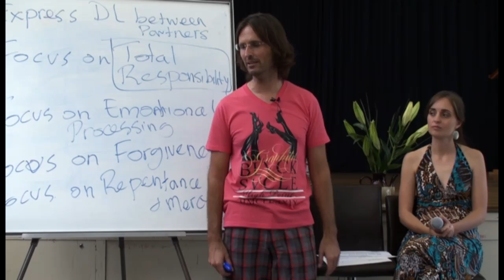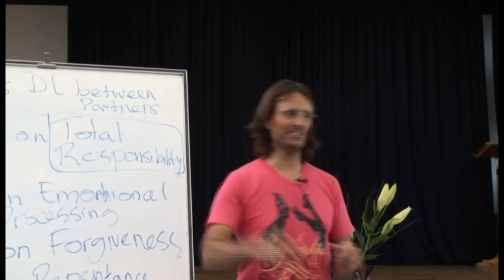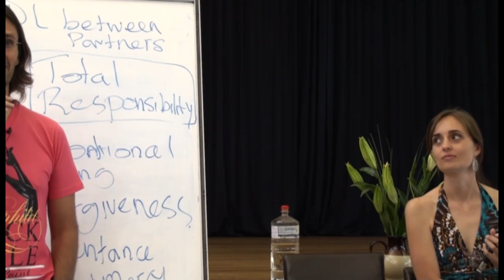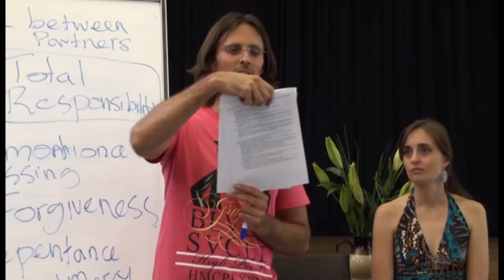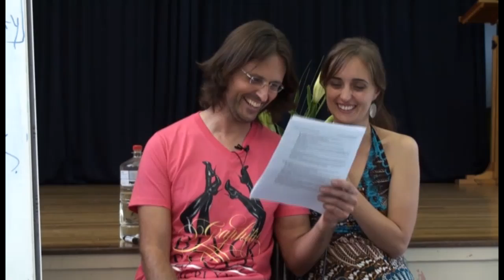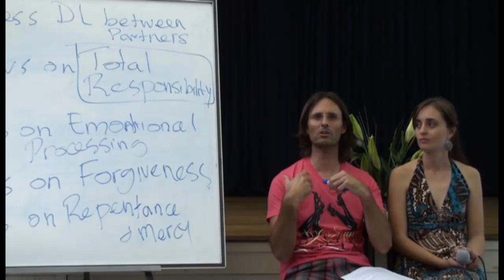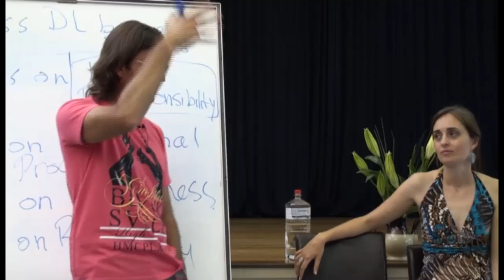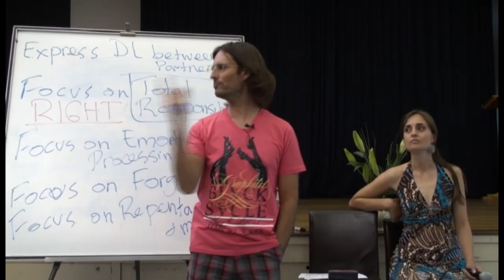20090919 Human Relationships - Relationship With a Partner S2P2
Discussion presented in Brisbane, Queensland, Australia, on 19th September 2009.
Jesus and Mary presented a series of discussions regarding having a relationship with a sexual partner, how to bring love into the relationship, and how principles of love can assist in solving all issues and problems within the relationship. Session 2 part 2 of a 3 session 6 part series.